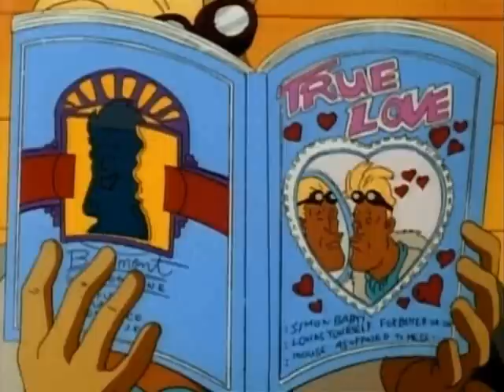Captain N, The Annotated Series Season 2 E03 1/3